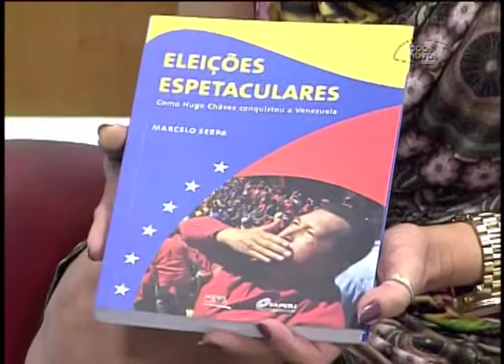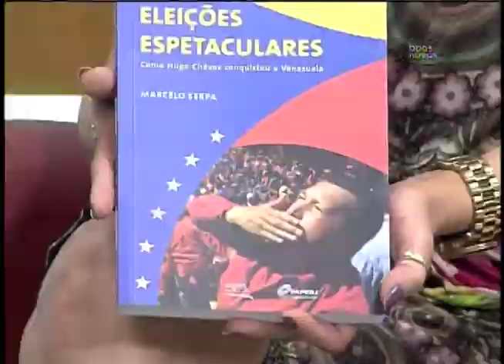Cabeça Pra Cima - Marketing político - (bloco 4 de 4) 11-09-2014